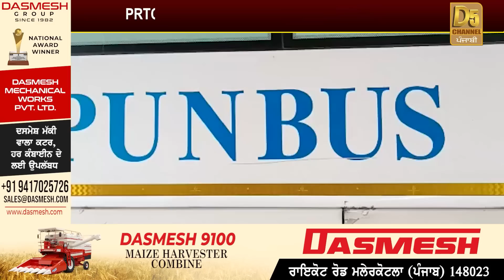PRTC News : PRTC ਦੇ ਮੁਲਾਜ਼ਮਾਂ ਦਾ ਬਾਦਲਾਂ ਦੇ ਬੰਦਿਆਂ, ਨਾਲ ਪਿਆ ਪੰਗਾ, ਘੇਰ ਲਈਆਂ ਬੱਸਾਂ?| D5 Channel Punjabi